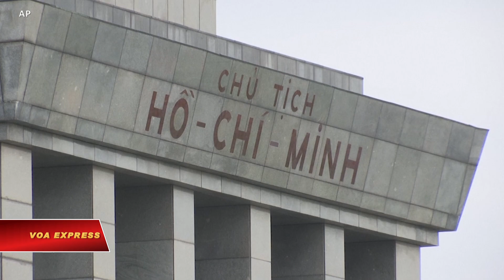Việt-Nga tổng kết 30 năm hợp tác gìn giữ thi hài Hồ Chí Minh | VOA Tiếng Việt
Việt Nam và Nga vừa tổ chức hội nghị tổng kết 30 năm hợp tác trong việc ướp giữ thi thể Hồ Chí Minh – được TTXVN mô tả là “biểu tượng của tình hữu nghị Việt Nam và Liên bang Nga” – vào ngày 30/5 tại Moscow.

Phát biểu tại hội nghị, do Ban Quản lý Lăng Chủ tịch Hồ Chí Minh phối hợp với Đại sứ quán Việt Nam tại Liên bang Nga và Viện Nghiên cứu khoa học dược liệu và tinh dầu Liên bang Nga tổ chức, Đại sứ Đặng Minh Khôi nhấn mạnh mối quan hệ “gần gũi, bền vững” giữa hai nước như “những người bạn thủy chung”. Ông ghi nhận sự hỗ trợ của các chuyên gia Nga đối với Việt Nam trong nhiều lĩnh vực, trong đó có việc “hợp tác bảo vệ tuyệt đối an toàn thi hài Chủ tịch Hồ Chí Minh”, TTXVN tường thuật.

Việt Nam và Nga đã ký kết thoả thuận hợp tác trực tiếp giữa Ban Quản lý Lăng Hồ Chí Minh và Viện VILAR trong việc ướp giữ thi thể lãnh tụ Đảng Cộng sản từ năm 1992 và hiện đang thực hiện thỏa thuận hợp tác giai đoạn 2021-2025.

“Hợp tác trong hơn 50 năm qua giữa hai nước trong lĩnh vực này là hết sức thành công. Chuyên gia Liên Xô trước đây và các bạn Nga ngày nay đã dành tất cả những tấm lòng, tình cảm trân trọng nhất đối với Chủ tịch Hồ Chí Minh, tình cảm yêu mến đối với đất nước, con người và dân tộc Việt Nam, giúp chúng ta vượt qua mọi khó khăn thách thức”, TTXVN dẫn lời Đại sứ Đặng Minh Khôi phát biểu tại hội nghị.

Giám đốc VILAR, Viện sĩ Nikolai Sidelnikov cho biết, trong những năm qua, Viện đã phối hợp chặt chẽ với Ban Quản lý Lăng thành lập Hội đồng khoa học y tế Việt-Nga cấp quốc gia để đánh giá tình trạng thi hài Chủ tịch Hồ Chí Minh. Năm 2019, hội đồng gồm các chuyên gia Việt Nam và Nga đã đánh giá rằng thi thể vẫn đang ở trong tình trạng tốt, không có bất kỳ thay đổi nào về số liệu so với số liệu khám nghiệm được ghi nhận trong các lần đánh giá trước.

Viện này cho biết thêm rằng thời gian qua đã cử hơn 200 lượt chuyên gia sang công tác tại Ban Quản lý Lăng. Ngược lại, Viện cũng tiếp nhận hơn 100 lượt cán bộ của Ban Quản lý Lăng sang thăm học tập, nghiên cứu khoa học, đào tạo ngắn hạn theo chuyên đề.

Tại hội nghị, Việt Nam đã trao huân chương cho các cá nhân và tập thể đóng góp trong việc giữ gìn thi thể Hồ Chí Minh.

Việc ướp giữ thi thể Hồ Chí Minh vốn là một “quyết định tuyệt mật” của Bộ Chính trị Đảng Cộng sản Việt Nam từ năm 1967, khi sức khỏe của ông Hồ Chí Minh có dấu hiệu giảm sút, theo tiết lộ của Bộ tư lệnh Bảo vệ Lăng Chủ tịch Hồ Chí Minh vào năm 2019 nhân dịp kỷ niệm 50 năm gìn giữ thi thể lãnh tụ Đảng Cộng sản.

Trong những năm qua, việc gìn giữ thi thể và duy trì hoạt động tại lăng Hồ Chí Minh đã gây ra nhiều tranh cãi trong công luận khi kinh phí vận hành quần thể này được cho là quá tốn kém và trái với nguyện vọng được thiêu xác của Hồ Chí Minh.

Lăng Chủ tịch Hồ Chí Minh được chính thức khởi công ngày 2/9/1973, bốn năm sau khi lãnh đạo Đảng Cộng sản qua đời, và được khánh thành ngày 29/8/1975.

Kinh phí vận hành quần thể này hiện vẫn không được công bố rõ ràng hằng năm, nhưng để điều hành và chịu trách nhiệm duy trì, bảo vệ nó, phải có Ban quản lý Lăng cùng với Bộ Tư lệnh Bảo vệ Lăng của Bộ Quốc phòng và Trung đoàn 375, Bộ Tư lệnh Cảnh vệ K10 của Bộ Công an.

Trong một số liệu hiếm hoi dự toán ngân sách nhà nước do chính phủ công bố, ngân sách cho Ban Quản lý Lăng vào năm 2016 là 318,730 tỷ đồng.